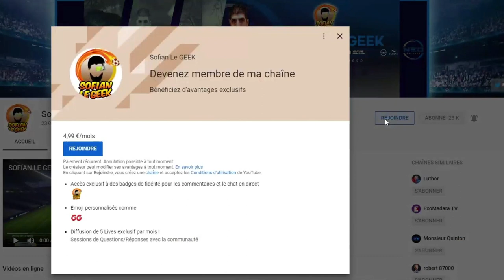NE RIEN DIRE SUR LA BÊTA FIFA 20 ⛔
Explications pour savoir pourquoi j'ai supprimé ma vidéo où je donnais mon avis sur la BÊTA de FIFA20

▶ GAMINGPRIVE.COM
Code -5€ SOFIANLEGEEK